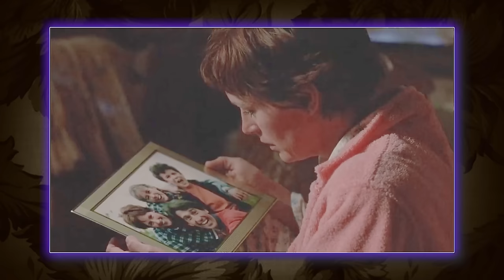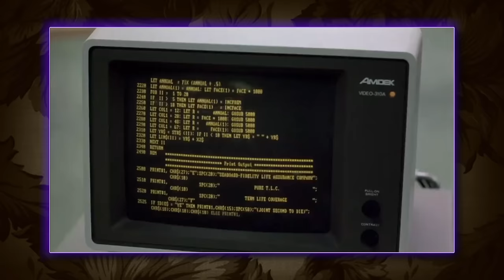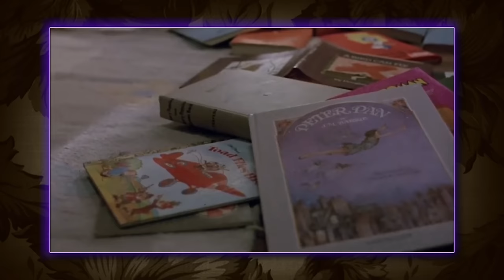"O GAROTO QUE PODIA VOAR" CLÁSSICO DO CINEMA EM CASA - BORA CONHECER ESSA PÉROLA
"O Garoto que Podia Voar" (The Boy Who Could Fly) é um filme de drama e fantasia lançado em 1986, dirigido por Nick Castle. A história segue a vida de Milly, uma adolescente que se muda para uma nova casa com sua mãe e seu irmão mais novo, Eric, que é um garoto com autismo. Eric acredita ser capaz de voar e passa a maior parte do tempo no telhado da casa, tentando decolar. Enquanto Milly tenta se ajustar à nova vida e fazer amigos na escola, ela gradualmente desenvolve uma conexão especial com Eric e se torna determinada a ajudá-lo a realizar seu sonho de voar. O filme aborda temas de aceitação, amizade e a importância de acreditar nos sonhos, enquanto celebra a imaginação e a capacidade de encontrar magia nas coisas mais simples da vida.